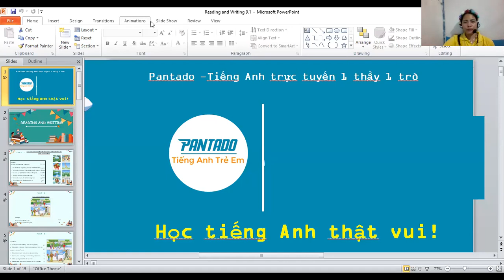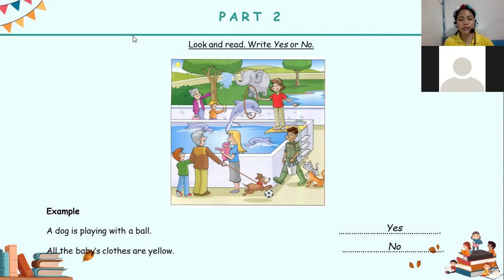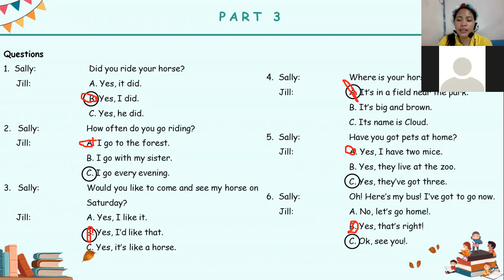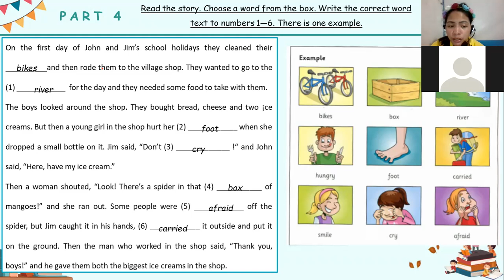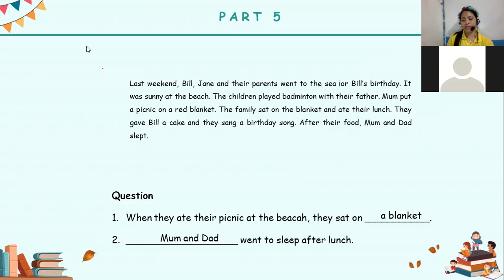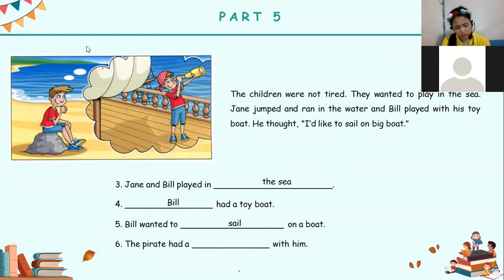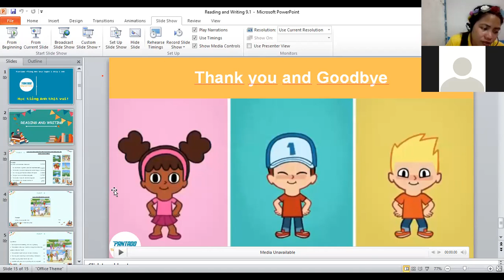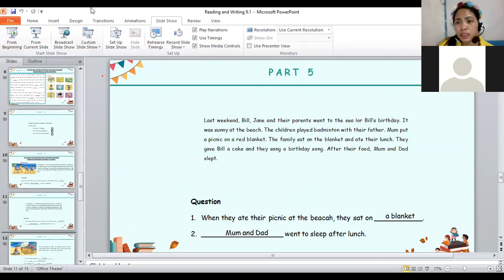PK2101023-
-PLease always study  .
-read some books.
-Practice more on pronunciation.
-Believe yourself always.